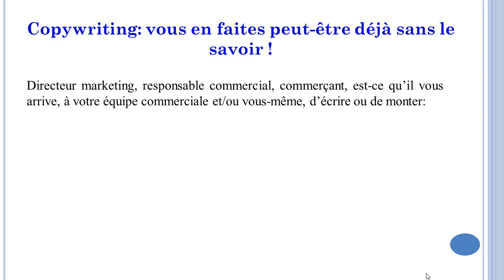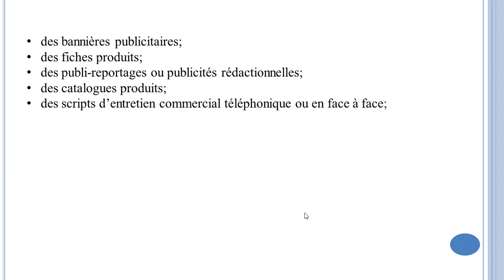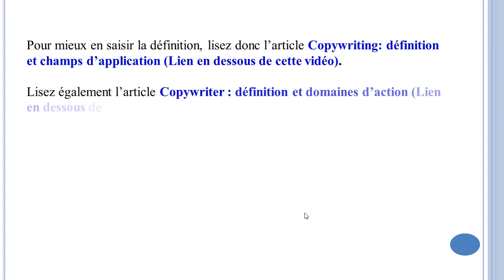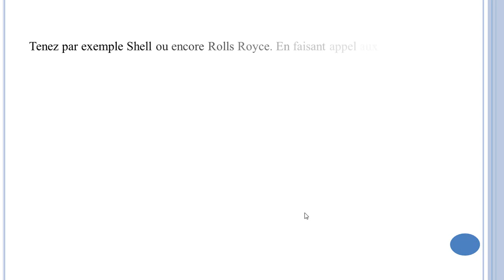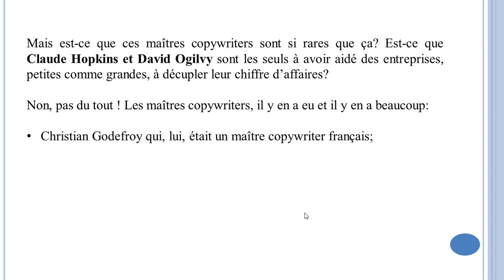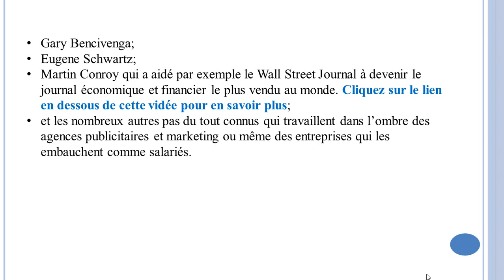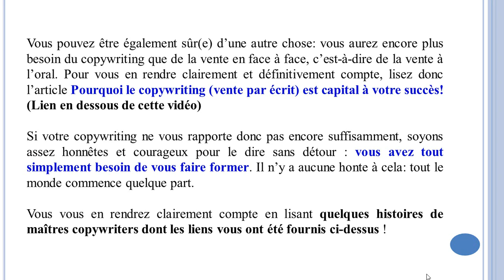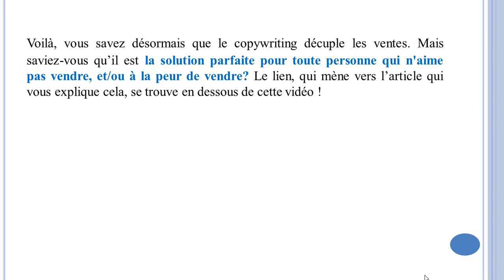Directeur marketing, commercial, le copywriting décuple les ventes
Directeur marketing, responsable commercial, saviez-vous que le copywriting aide les entreprises à faire rentrer beaucoup d'argent ? Si non, lisez cet article !
Lien vers l'article "Copywriter après avoir été cuisinier : l’histoire de David Ogilvy''
Lien vers l'article "Copywriting : 25 puissants conseils du maître copywriter David Ogilvy''
Lien vers l'article "Vous n’aimez pas vendre, avez peur de vendre? Le copywriting est la solution''
Lien vers l'article "Pourquoi le copywriting (vente par écrit) est capital à votre succès''

- Le guide, étape par étape, pour écrire une page de vente qui rapporte beaucoup

- Comment écrire facilement des mails qui rapportent gros - Même si vous débutez en copywriting + Scripts de mails offerts en bonus

- Les 19 secrets qui ont pratiquement doublé les commandes d’un produit de Mikael Messa coûtant plus de 200 euros

- Écrire une histoire qui vend vos produits et services – Les 20 secrets de Martin Conroy enfin dévoilés au grand jour

- Le tutoriel pour écrire une histoire qui vend en utilisant les secrets de Martin Conroy

17 astuces de maîtres copywriters pour écrire des textes de vente plus persuasifs et déclencher plus de commandes de vos produits